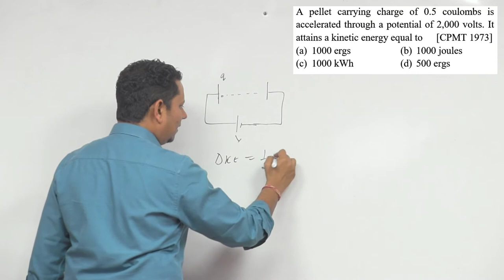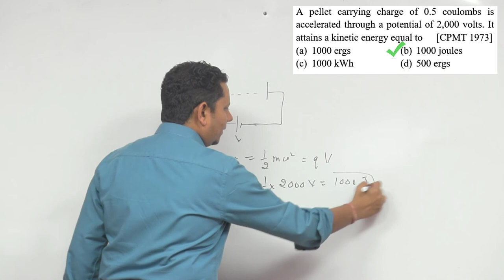A pellet carrying charge of 0.5 coulombs is accelerated through a potential of 2,000 volts. It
A pellet carrying charge of 0.5 coulombs is accelerated through a potential of 2,000 volts. It attains a kinetic energy equal to